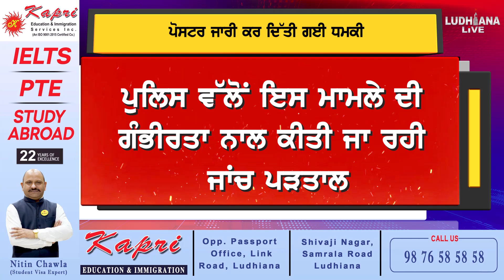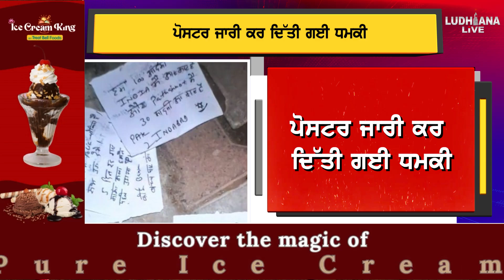ਇਸ ਸ਼ਹਿਰ ਵਿੱਚ government offices ਨੂੰ ਉਡਾਉਣ ਦੀ ਦਿੱਤੀ ਗਈ ਧ.ਮ.ਕੀ.